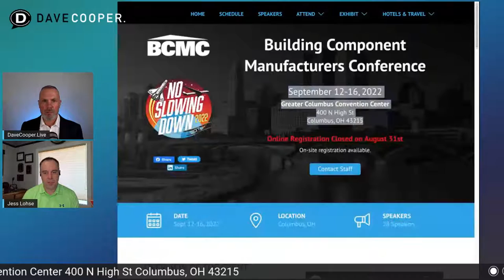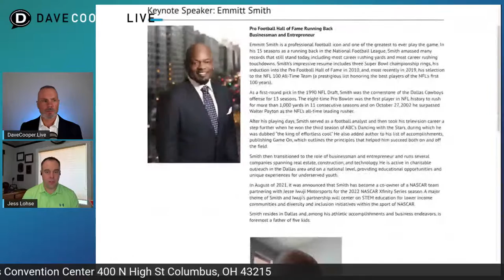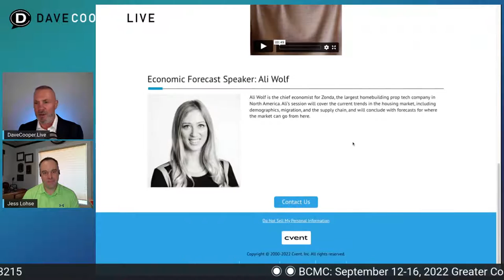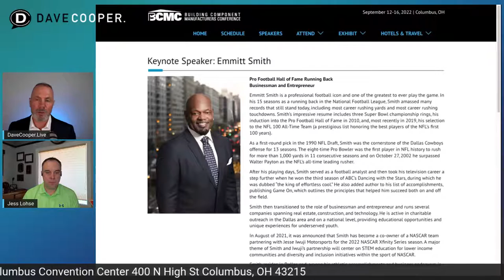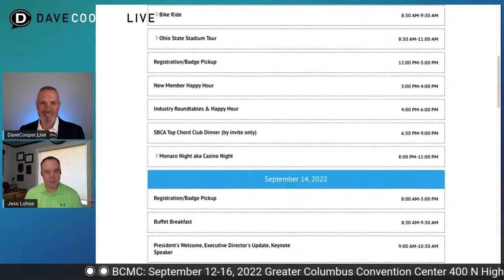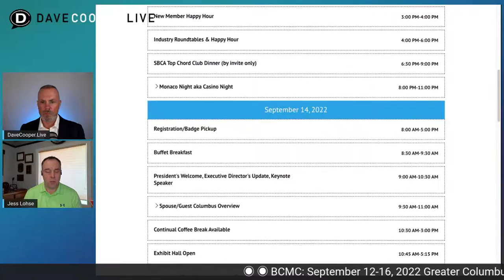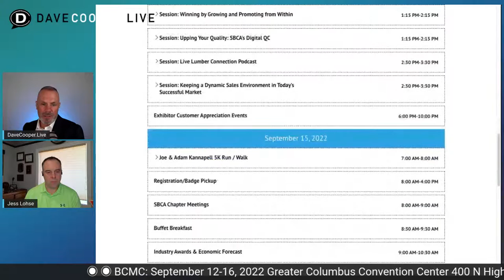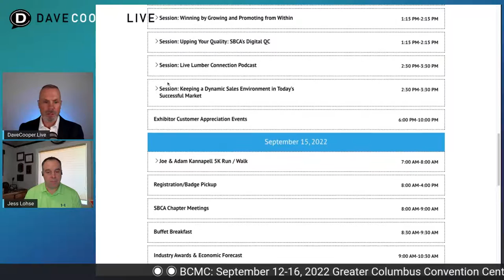Advanced Manufacturing, Building Components and Adding Value to the Supply Chain with Jess Lohse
Adding value to the supply chain. Good for you, good for the client, good for the ecosystem of construction. How can you improve YOUR value proposition? Learning opportunities abound so please join us for this conversation with Jess Lohse, Executive Director at the Structural Building Components Association (SBCA).

We’ll be talking about your chance to see Emmitt Smith, Pro Football Hall of Fame Running Back, Businessman and Entrepreneur, gain insight from Ali Wolf, Chief Economist at Zonda, learn more about M&A, Managing Risk and Quality Control.

Offsite construction is a growing trend. “There is no more low-tech.” But do you have to go all in on high-tech? Meet the people who can get you where you want to be. This is how the SBCA is helping their members BuildItBetter….

Structural building components are roof trusses, floor trusses and wall panels that are custom designed and built in specialized manufacturing environments. Components are delivered to the jobsite where framers install them along with permanent bracing to create the overall structural system. Structural building components can be integrated into volumetric modular construction or mobile home manufacturing. Once these components are integrated into a building system, they offer even MORE value to the supply chain.
See you at the BCMC2022